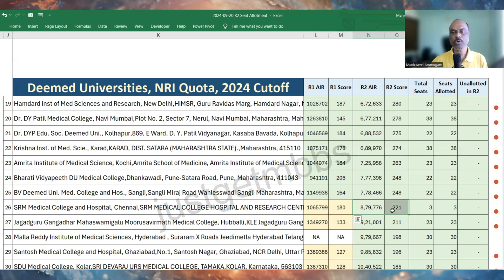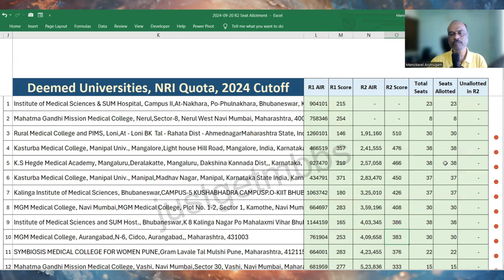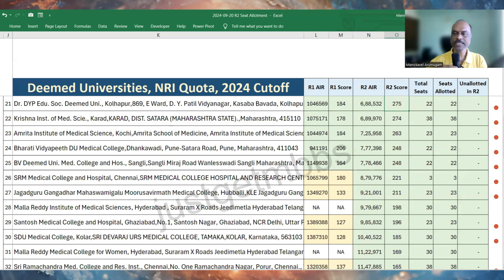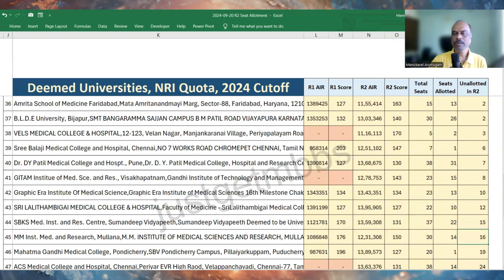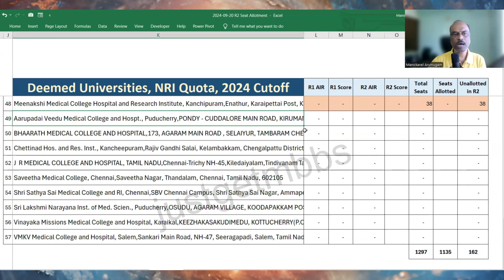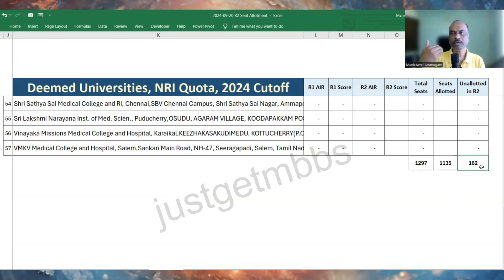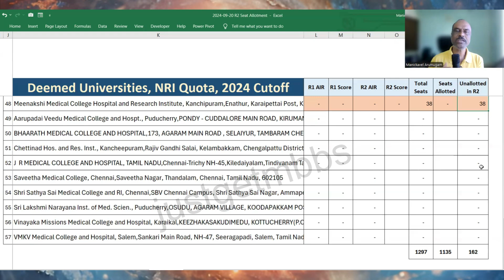Deemed Universities MBBS NRI Cutoff Round 2 2024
In this video, we are going to look at the deemed universities MBBS cutoff for NRI Category seats in 2024 Round 2 counseling.

In 2024, about 57 medical colleges under deemed universities participated in the All India Medical Counseling for UG courses conducted by the Medical Counseling Committee (MCC), Directorate General of Health Sciences (DGHS), Ministry of Health and Family Welfare (MoHFW).

In this video, we go into the cutoff for NRI category seats for each deemed university medical college in terms of NEET All India Rank as well as NEET marks. I have also compared it with Round 1 cutoff in 2024. We also look at the possible vacancies for Round 3/ Mop up Round in 2024.